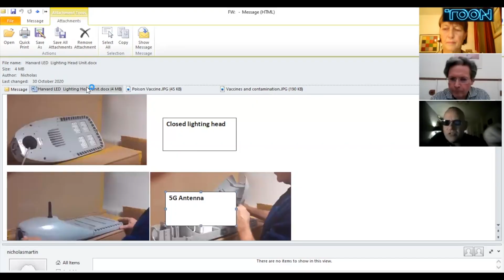Mark Steele: Very ,Very Expert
Mark Steele constantly claims he is "very ,very expert".  But, is he?  I challenged him to demonstrate his expertise by taking a physics test for 16-year-old children.  If he scores just a passing grade, I'll send him $1,000 to donate to the charity of his choice.

Bitcoin: 18P3qU7q2vb1SPcgGTzxMHQrCQJE93Gsid